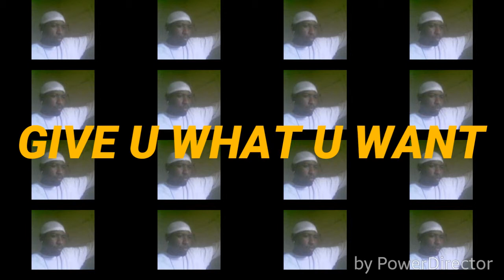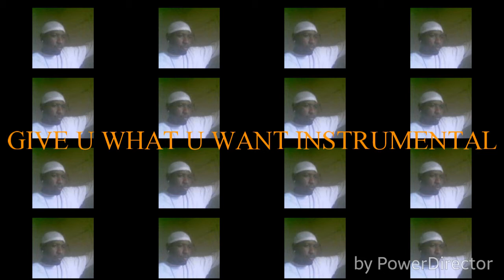GIVE U WHAT U WAN'T BROOKLY STYLE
BROOKLYNSTYLE PRODUCTION'S                VOCALS-INSTRUMENTAL